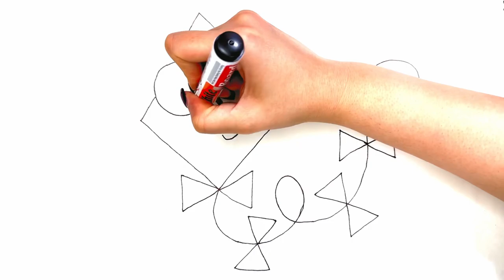Drawing kite for kids🌈❤️🪁|| Coloring kite for kids || Hoaw to draw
Kite is an attractive and beloved game for children. Kite drawing for children. Kite coloring for children

In this channel, we will teach you how to draw, and along with drawing, I will tell you a story using your imagination to strengthen your imagination.
So be with me to enjoy painting and story step by step

Kids
Painting